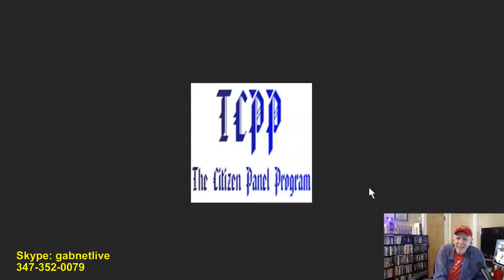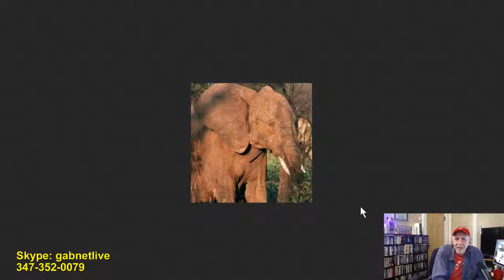Alex Bennett's Ramble 6-15-17